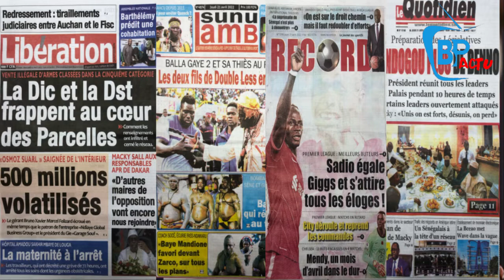Urgent🔴: 4 sages femmes arrêtées, les médecins de l’hôpital de Louga tournent le dos à la maternité